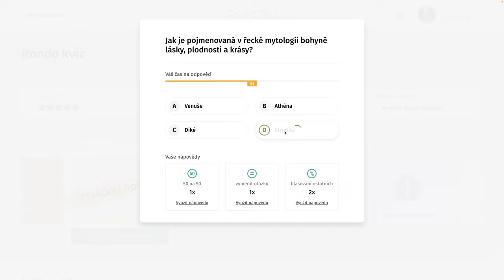Rondo kvíz - CDLXXXIII